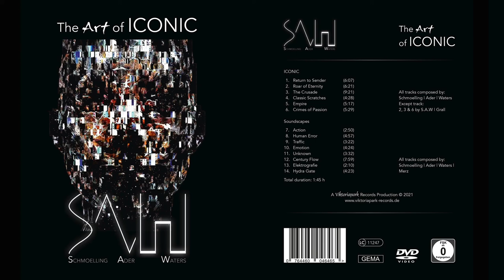The Art of ICONIC Statement Johannes Schmoelling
Question:  How do you view today's electronic scene ?
Interview excerpt DVD The Art of ICONIC by Johannes Schmoelling.